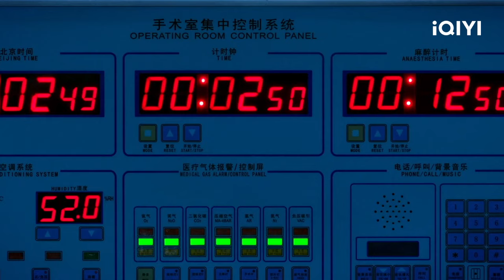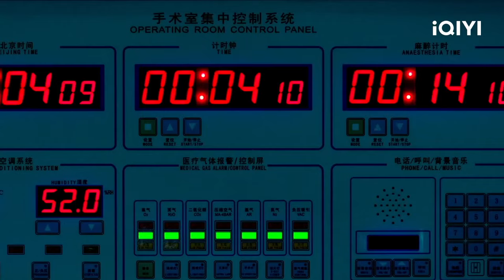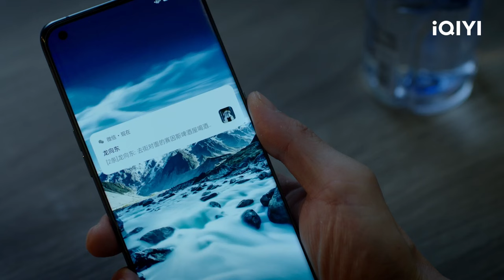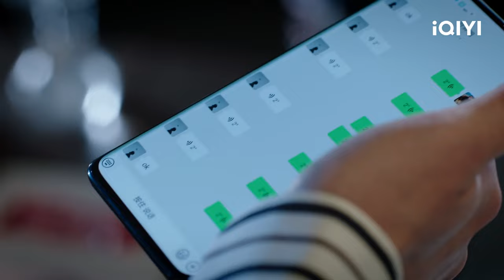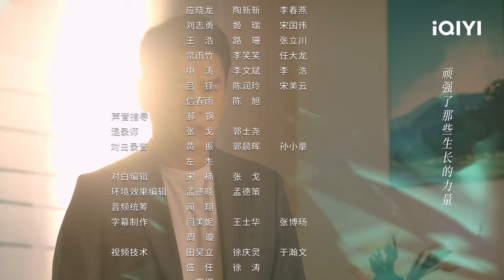[FULL] Dr. Tang | Episode 01 | iQIYI Philippines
【Description】The drama tells the story of Tang Jiayu, a female cardiac surgeon who has been practicing medicine abroad for many years. She was invited by Vice President Liu Feng to return to China to serve as the director of the Heart Center at Beijing Anhe Jisheng Hospital. From just being acquainted with Ouyang Zhenyu, the director of the medical department, to gradually developing into a confidant with Ye Yiming, an anesthesiologist. At the same time, she led five members of the ICU team: Jiang Bailie, Long Xiangdong, Qin Dazhong, Zhou Da, and Liao Xiaobo to jointly treat 28 rare heart disease cases, and in the continuous growth boosted the successful development of the domestic "full magnetic levitation artificial heart," rewriting the history of cardiac surgery in China, and at the same time realize self-redemption and harvest happiness.

【Cast】QinLan，WeiDaxun